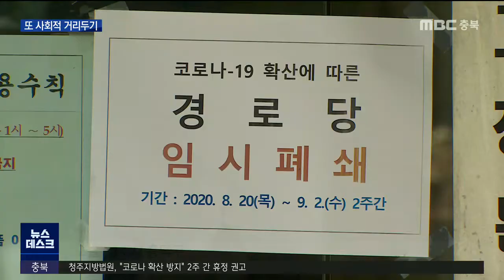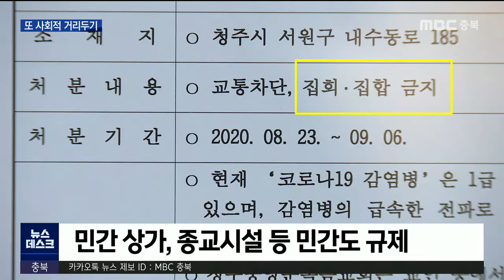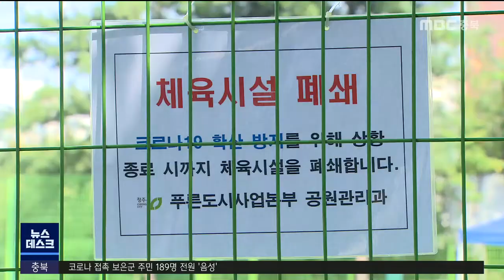또 사회적 거리두기..다시 빼앗긴 일상ㅣMBC충북NEWS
광화문발 코로나19 재확산으로
사회적 거리두기가 2단계로 격상되면서,
공공시설 수천 곳이 무더기 폐쇄됐습니다.
 민간에 대한 직접 규제도 본격화되면서
가시적인 변화들이 여기저기 나타나고 있습니다

 하루 3백 명 가까운 노인들이 모였던
청주의 한 노인복지관.

 5개월 휴관 이후 문을 열었다가,
한 달도 안 돼 다시 문을 닫았습니다.

 복지관 관계자
"급하게 전체 청주시 전체 회의를 통해서 노인복지관, 장애인복지관 모두 19일부터 선제적으로 조치하기 위해서..."

 충북도내 4천2백 개에 가까운
모든 경로당도 마찬가지.

 당장 갈 곳 잃은 노인들이
다시 주변 거리를 떠돕니다.

[경로당 이용 노인]
"집에 있으면 갑갑하고 시간도 안 가고 그래서 여기 나오는 거에요. 점점 좋아지는데 싹 퍼져가지고 나쁜 놈들."

 사회적 거리두기 2단계 격상에 따라,
도서관이며 박물관, 동물원까지.

 코로나19가 처음 퍼진 지난 2월처럼,
국공립 공공시설도 다시 휴관에 들어갔습니다.

[청주동물원 관계자]
"100명이 오시면 10명 정도 가까이는 수도권에서 오는 비율이었기 때문에 선제적으로 대응이 필요하다..."

 노래연습장 등 12종의 고위험 다중이용시설과
종교 시설에 집합금지명령이 내려지는 등
민간에 대한 직접 규제도 재개됐습니다.

[임택수 / 충청북도 재난안전실장]
"다수의 종교시설에서 코로나19 발생시에는 종교 유형별 집합금지 명령을 발령할 계획입니다."

 마스크 의무착용 행정명령과
전례 없는 지역내 대규모 발병 소식에
느슨해졌던 마스크 착용은 크게 강화됐고,

 상인들은 부쩍 한산해진 거리를 보며
더 깊은 한숨을 내쉽니다.

[상인]
"한 30% 차이가 나는 거 같아요. 안 좋죠 뭐. 경기가 안 좋은데다가 최악이잖아요. 다들 그래요. 빈 점포들 많잖아.."

 일단 2주의 사회적 거리두기라지만,
이번엔 필수 경제 활동 외에 모든 활동을
규제하는 3단계 거리두기 도입도
논의되고 있습니다.
 MBC뉴스 심충만입니다.
(영상취재 김경호)